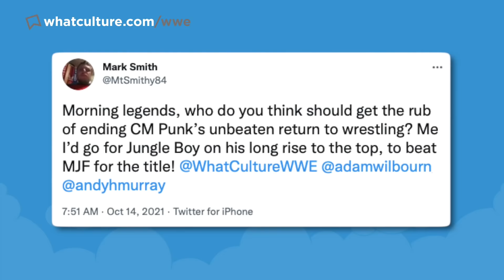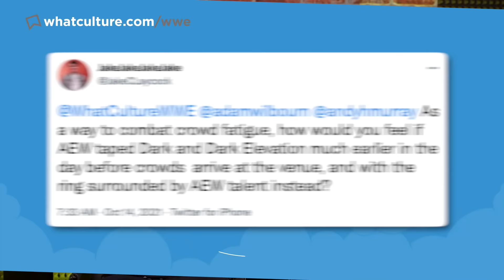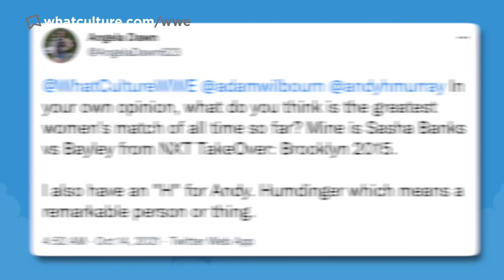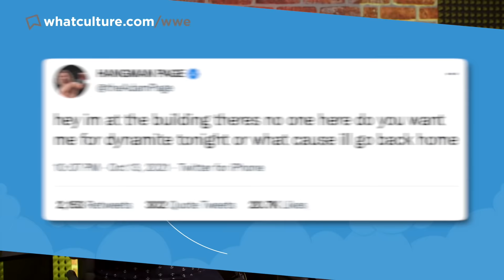AEW Full Gear 2021 Card LEAKED, WWE Blamed For Reveals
Today's wrestling news:
0:00 Intro
0:26 Tony Khan Leaks AEW Full Gear 2021 Card?!
4:08 AEW Working On New Video Library Deal
6:09 WWE Leaking AEW Rampage's TV Ratings
9:24 WWE High On WWE NXT 2.0 Star?
11:18 Twitter Questions
15:35 And Finally...